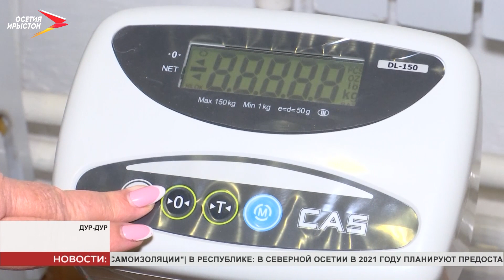В дом-интернат «Надежда» закупили новое оборудование для пищеблока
Теперь не только вкусно, но и быстро. В столовой интерната «Надежда» селения Дур-Дур появилось новое оборудование. Его завезли по поручению главы Вячеслава Битарова.

Замесить тесто и подготовить начинку для осетинских пирогов. Сегодня национальное блюдо в меню столовой интерната «Надежда» в Дур-Дуре. Для детей к обеду готовят борщ, заготавливают фрукты. Повар Изета Зокоева всегда старается приготовить вкусно и по-домашнему. Для этого нужно не только знание пропорций продуктов, считает повар, но и современные условия.

И эти условия в столовой теперь есть. Новая электроплита выпекает пироги в 2 раза быстрее обычного. Кухонные столы с вместительными шкафами, пришли на замену старым, и радуют глаз поваров. А вот котлеты и люля теперь можно приготовить большой партией вот в такой печи.

На приготовление некоторых блюд теперь уходит гораздо меньше времени.

На изношенность кухонного оборудования интерната «Надежда» обратил внимание Глава Северной Осетии Вячеслав Битаров во время очередного визита на Новый год. Тогда он пообещал вопрос решить.

Такому вниманию со стороны руководства рады и дети, и работники интерната, которые выражают благодарность за оказанную помощь.

Воспитанникам детского дома глава республики уделяет особое внимание. Старается улучшить условия, в которых живут дети. Ранее из внебюджетных средств в доме-интернате «Надежда» оборудовали столярную мастерскую и швейный кабинет, где ребята с удовольствием занимаются любимым делом.
Мы рядом в:
ok.ru/irystontv